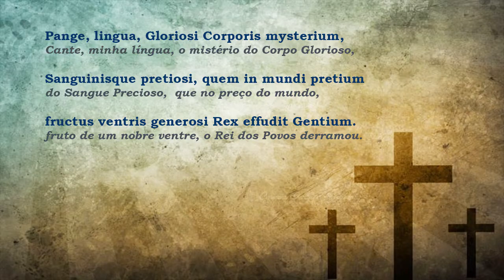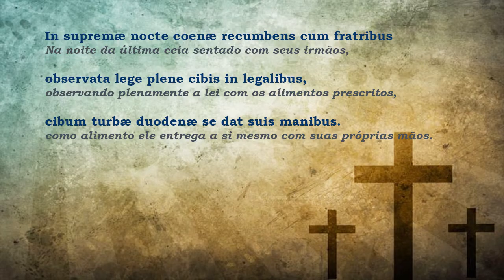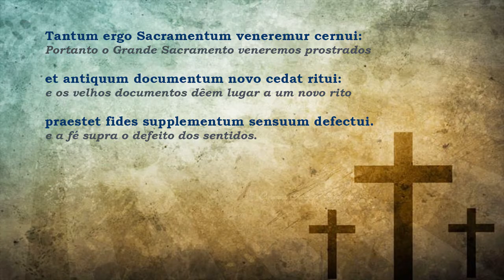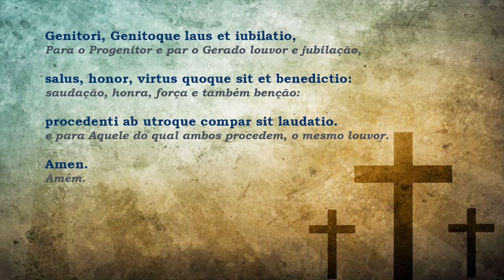Dan Gibson - Pange, Lingua Gloriosi | #05 | Gregorian Chants [Lyrics | Letras]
Artista: Dan Gibson
Álbum: Illumination (2007)
Faixa: 05